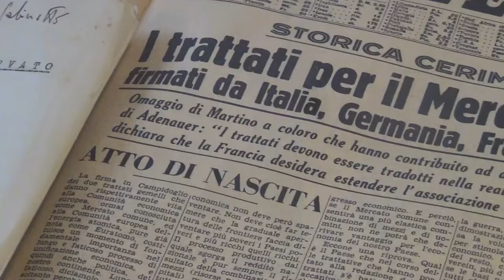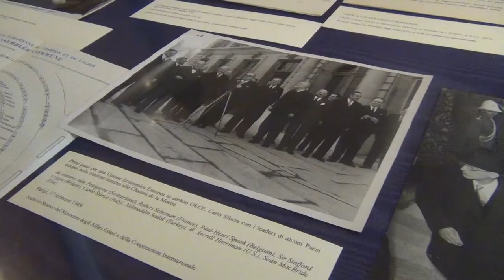EU60, Gozi: "Ripartire con chi ha volontà politica, rispettando lo Stato di diritto"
"Il lavoro dello IAI - che identifica le opzioni a disposizione dell'Ue per ripartire - è molto importante. Ora procediamo con i Paesi che hanno la volontà politica di farlo". Sandro Gozi, sottosegretario di Stato alla presidenza del Consiglio con delega alle Politiche europee, interviene alla Conferenza IAI "EU60. Re-founding Europe. The Responsibility to Propose", in collaborazione con il MAECI e il Centro Studi sul Federalismo.

"Ma sullo Stato di diritto, valore fondamentale Ue, non c'è differenziazione che tenga".